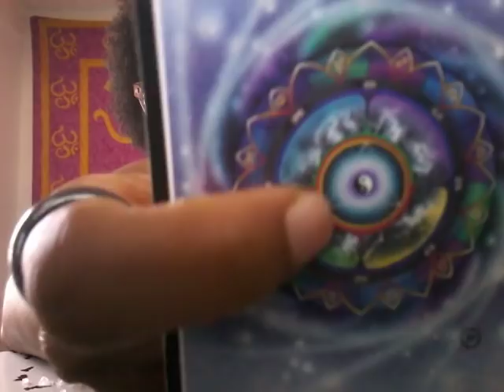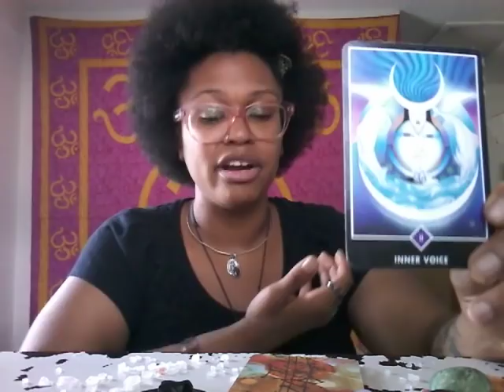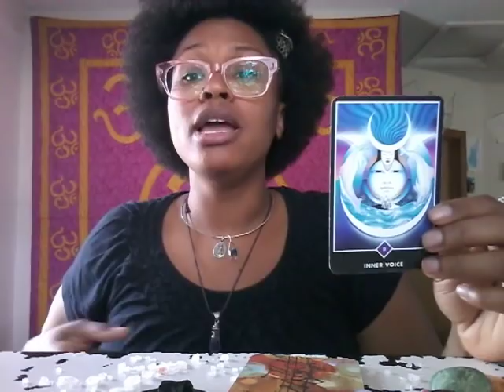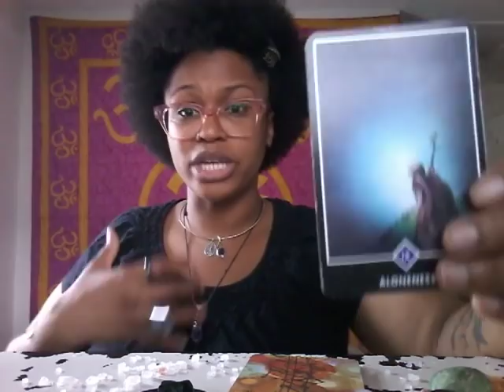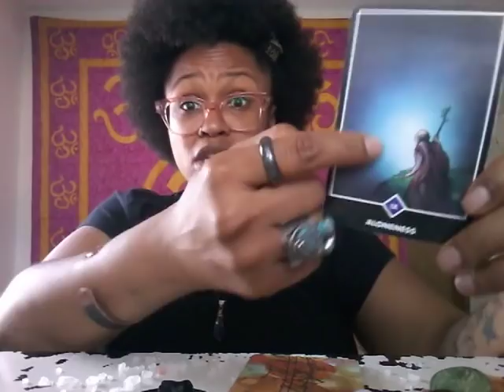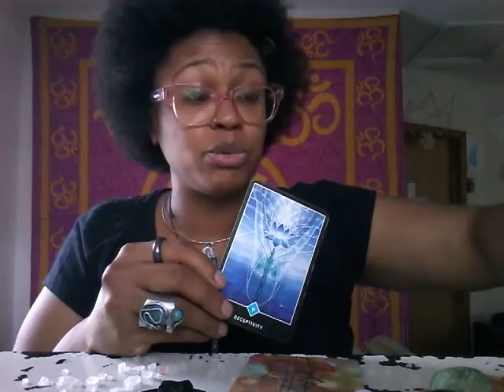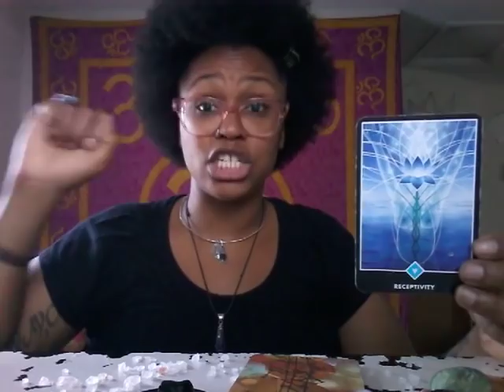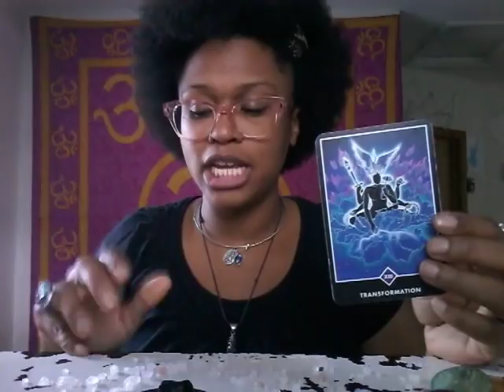♎ LIBRA AUGUST 2018 ♀️Mother God wants to hold you💝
i stream LIVE every Wednesday @ 9 p.m. Central time in the U.S. for FREE Rapid Fire Readings.
LIVE Multidimensional conversations coming soon!

Three-Card - $21
Full Celtic Cross - $30
Extended Three-Card - $45
12-Card Story - $60
Straight Intuitive - $90
Emergency Reading - $80 (within 24 hours)